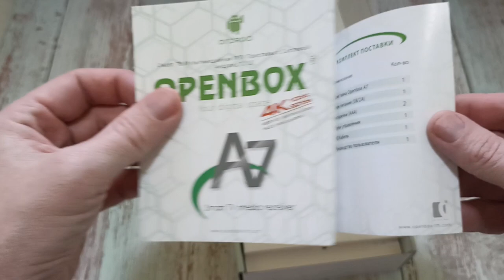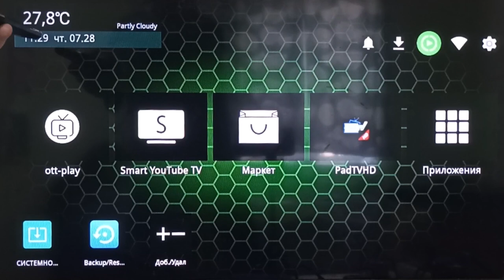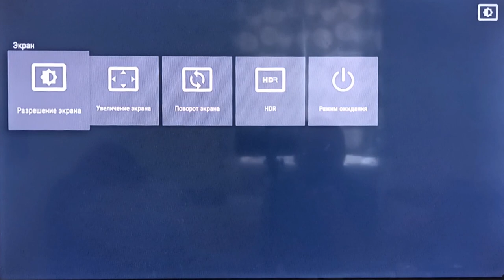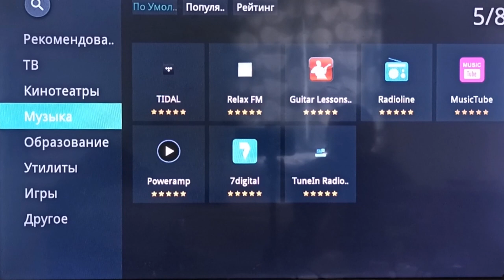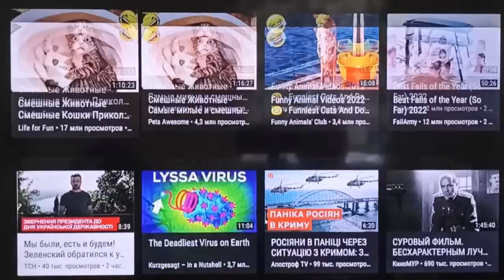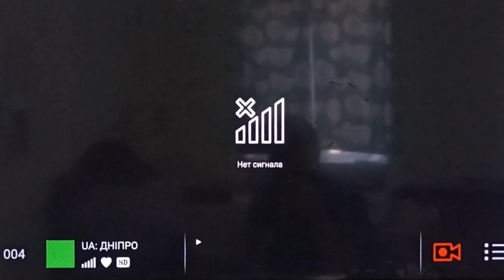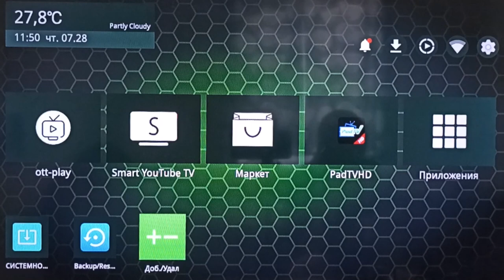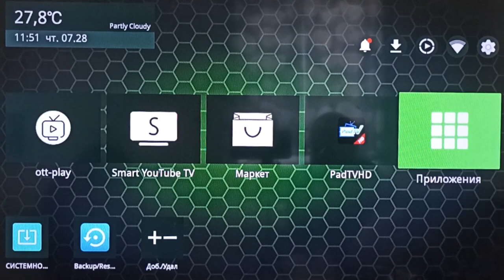Обзор андроид приставки Openbox A7. Обзор приложений, меню, просмотр Т2 каналов на Openbox A7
Тайм-коды :
0:00 Вступление
0:40 комплектация смарт приставки Openbox A7
3:30 подключаем к тв приставку Openbox A7
4:05 обзор меню в приставке Openbox A7
6:16 магазин приложений в приставке Openbox A7
9:35 подключение Т2 адаптера к смарт приставке Openbox A7
10:55 установка приложений с usb накопителя на приставку Openbox A7